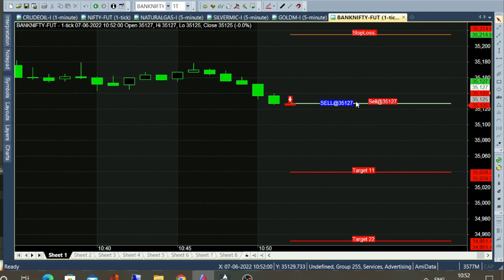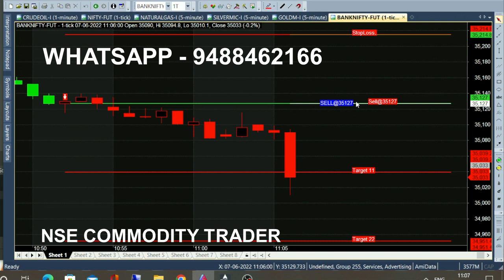bank nifty & crude oil 13 jun - 21 may chart calls view